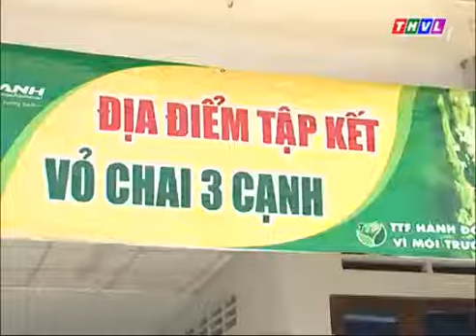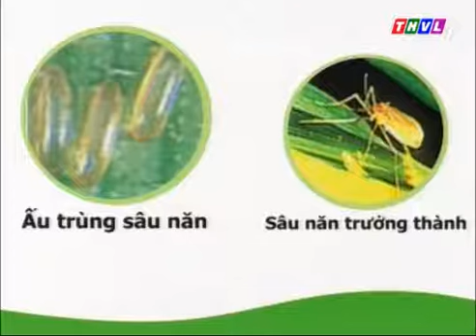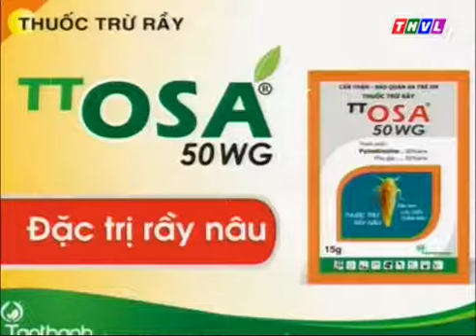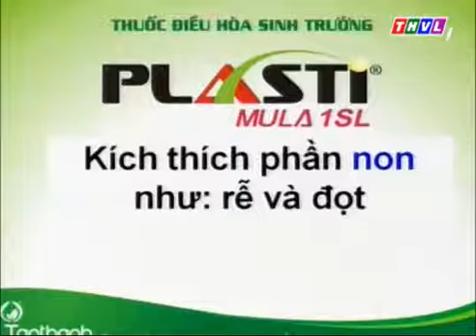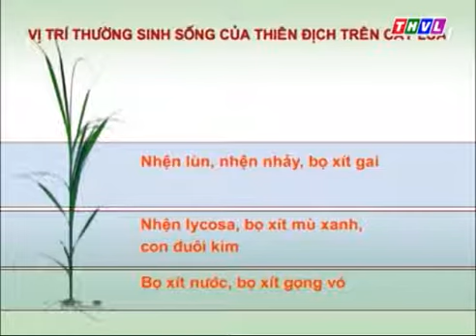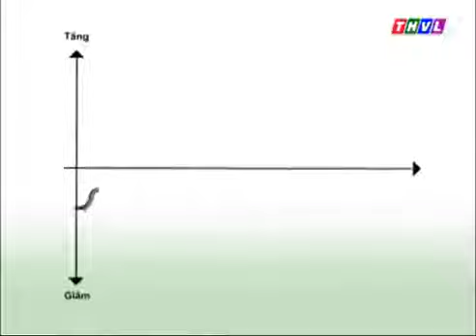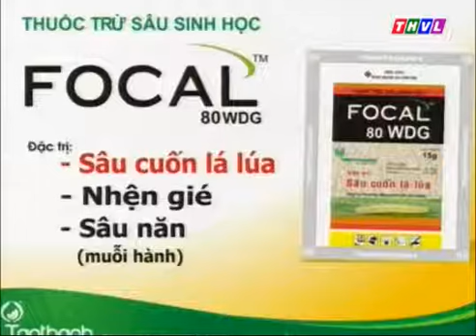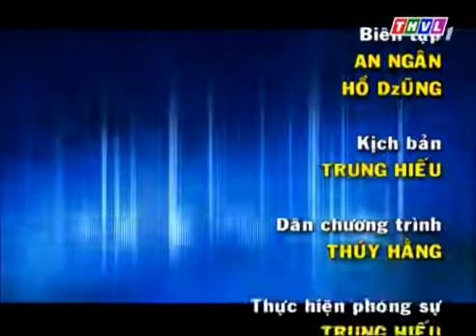THVL - SMSH - KỲ14: QUẢN LÝ CÔN TRÙNG GÂY HẠI LÚA ĐÔNG XUÂN